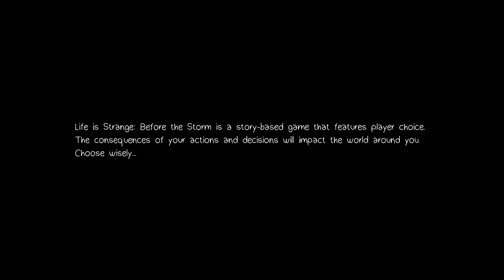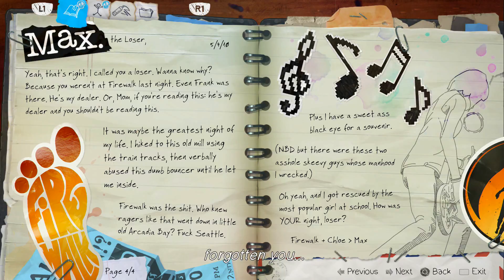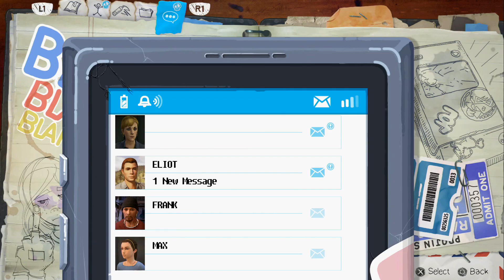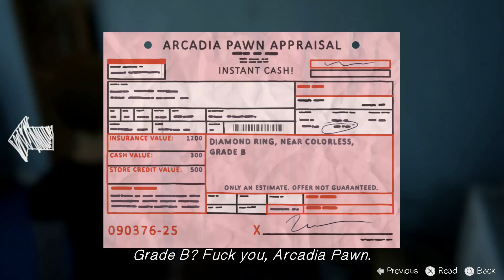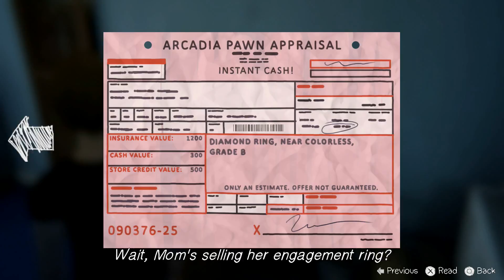life Is Strange Before The Storm - Episode 1 - Part 1 - AWAKE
Welcome to my lets play of Life Is Strange Before The Storm.
I will be playing all three episodes blind, so sit back, relax and enjoy.